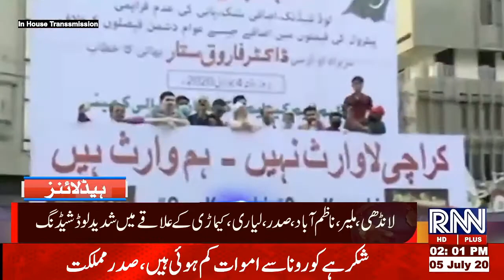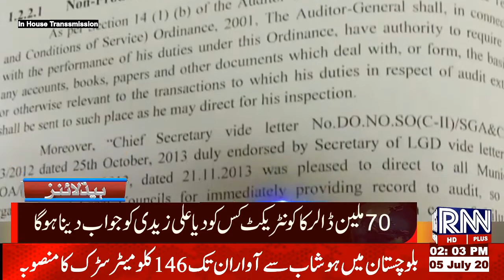headlines 2 pm 5 july